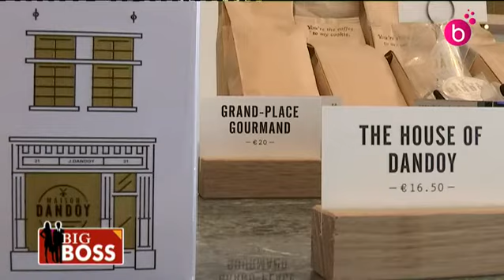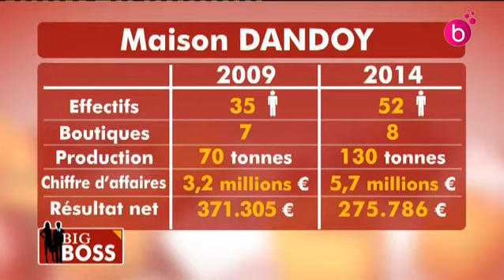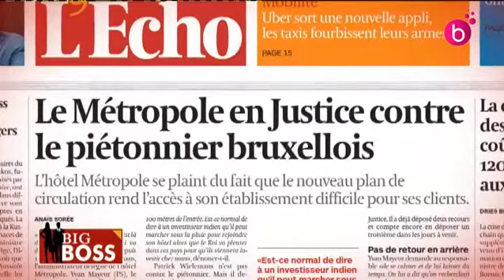BIG BOSS n° 7 . La maison Dandoy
Le magazine économique mensuel Big Bos, en collaboration avec le quotidien l'Echo est consacré à la maison Dandoy, les rois du speculoos.
Invité : Bernard Helson, administrateur-délégué